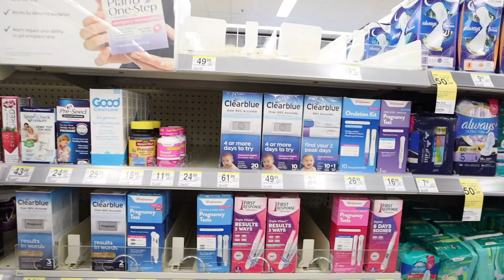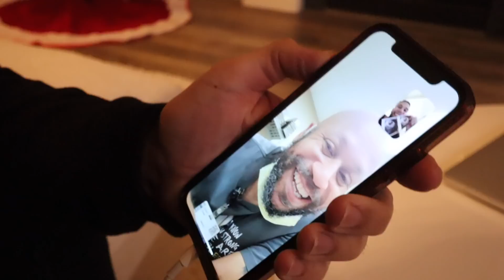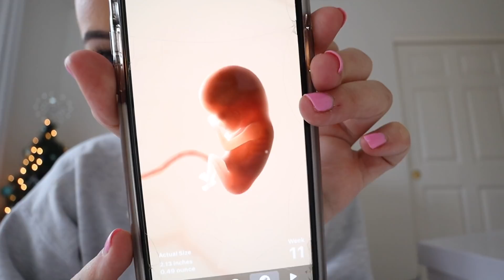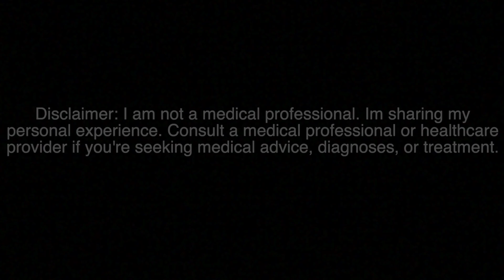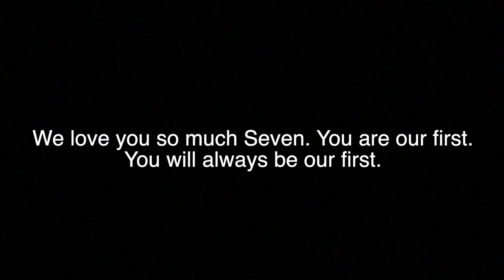we lost our baby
The story of losing our baby to trisomy 13. This is a very personal thing for us to talk about, but we thought it might help others going through something similar. My heart goes out to anyone thats been in this position. You are in my heart and my prayers. You're not alone.